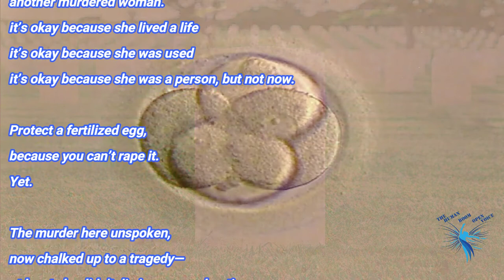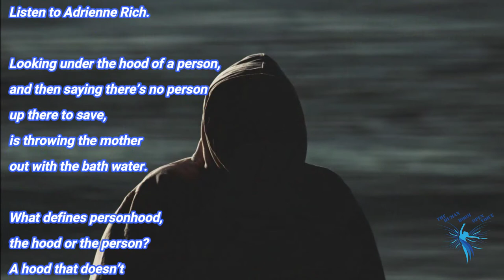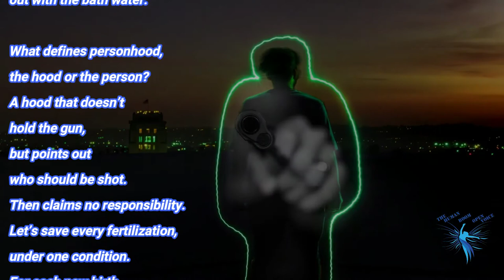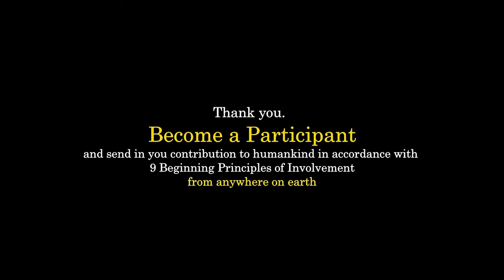THROV Free Speech by Heidi Kasa "CURRENT AND NEVER EVENTS"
Response to Roe v. Wade and Buffalo shooting. This is a new free speech platform and living work of art. A paradigm art project. It is base on benevolence and the 9 Beginning Principle of involvement. How to send and attend?
BECOME A PARTICIPANT?

Are you asking the question WHAT IS THROV?
It is a unique open microphone platform (see playlist links below) being
designed for YOU:

---ABOUT THROV.Life PLAYLIST-- Learn more if you are new to this (updated video pending)

For more FAQs Visit (URL Pending)
All questions, comments opinions, perspectives, insights, concerns and inquiries are extremely appreciated! Please type "Questions" in the subject line.

OR
 You already know about this vision in progress and wish to receive invite to live events and send in your contribution to Humanity 24/7/365 via upload?

READY! Well, here is step one!

More choice here at the website of the 1st venue on earth to support it.

Ready to participate?